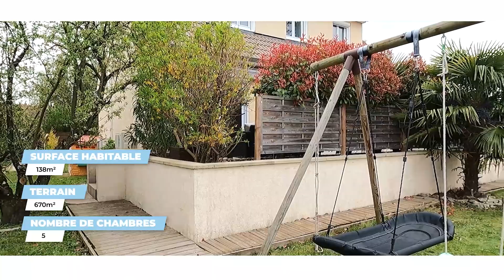Nouveauté - Mions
Maugé Immobilier - L'agence en mode start-up

Elodie & Maxime